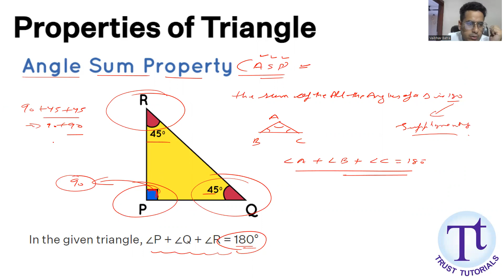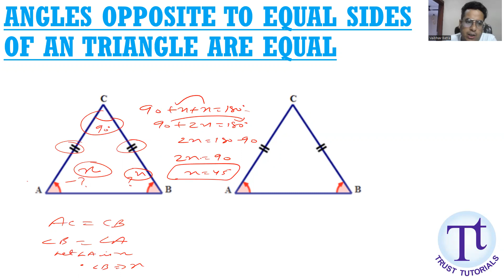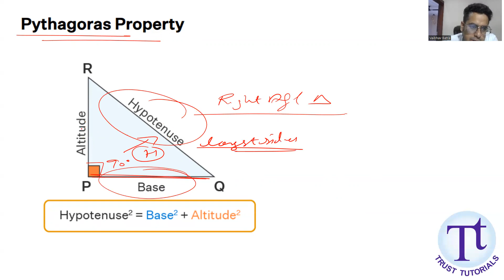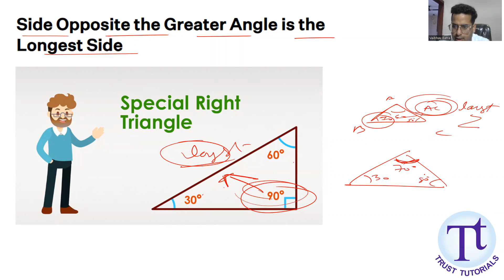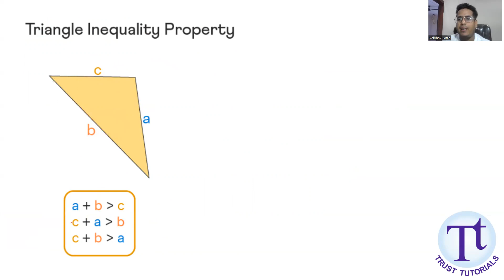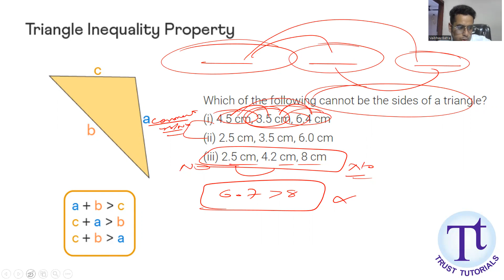Properties of Triangle / Treasure of mathematics / IMPT CONCEPT